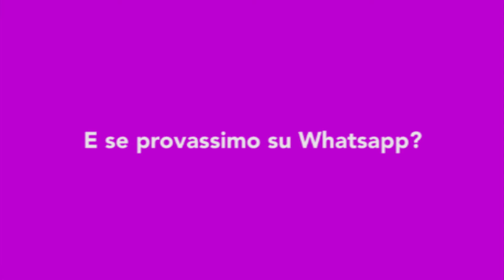E se provassimo su WhatsApp? Eleonora Forenza risponde...Prima puntata: il TTIP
Nel senso comune la politica è quella cosa che fanno “i politici”, incomprensibile e distante dalla vita reale. Per me, come per tante e tanti di noi, è invece un impegno quotidiano, fatto di passione, che parte da bisogni e i desideri. La politica riguarda tutt@, la facciamo tutt@, ogni giorno.
Lavorare a ricostruire un’idea della politica come possibilità personale e collettiva di cambiare le nostre vite è per me
un impegno e un desiderio. So di avere una responsabilità particolare, da parlamentare europea: superare, con le pratiche e non solo con le parole, la distanza tra i rappresentanti e i cosiddetti “rappresentati” non basta; dobbiamo provare a ridisegnare radicalmente quella divisione di ruoli, senza ovviamente, cancellare la differenza nelle responsabilità.

Questa sfida richiede anche ricercare in campo aperto forme di comunicazione: condividere informazioni, dialogare, per decidere
insieme. Comunicare orizzontalmente, direttamente: reciprocamente. Ilpalazzo non deve essere un recinto per me, che sono una militante, prima che una europarlamentare. Non deve esserlo per chi, ogni giorno, fuori dal palazzo, costruisce saperi, mobilitazioni, conflitti, che qui devono trovare voce.

E’ pensando a tutto questo che ho sentito anche  la  necessità di provare a reinventare l’uso di alcuni strumenti di comunicazione per confrontarci nella maniera più diretta: attraverso alcuni video con ognuno di voi su alcuni temi specifici  (scelti di volta in volta). Sono consapevole che questo format non sarà la panacea dei nostri mali, né tantomeno uno strumento cardine con il quale opporsi alle politiche neoliberiste, però ho sempre creduto e crederò sempre nella circolazione delle idee, nel confronto, nell’informarsi andando oltre i media mainstream, nella capacità di saper ascoltare anche chi non ha la mia
stessa opinione.

È in tal senso, dunque, che questa iniziativa prende vita, per cercare di connettere le persone, per stimolare riflessioni ma, soprattutto, perché un rapporto è tale se vi è uno scambio reciproco e non unidirezionale.

Dal questo momento mi piacerebbe ricevere dei vostri video-messaggi nei quali, attraverso whatsapp, mi dite: “Ciao Ele”, cosa pensi di questa cosa? Come ti comporterai in questa occasione? Cosa stai facendo per?” Io cercherò  di rispondere nominalmente ad ognuno di voi attraverso un altro video-messaggio su facebook, riferendomi personalmente a chi ha trovato il tempo per parlare con me.  Spero che questo possa essere l’inizio di un bel dialogo.

Il numero al quale mandare i video è: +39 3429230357

Grazie per il tempo che mi avete dedicato leggendo questo articolo.

Eleonora Forenza, eurodeputata de L'Altra Europa con Tsipras - gruppo GUE/NGL al Parlamento Europeo

Ed ecco il primo video. Argomento: il TTIP! Buona visione! ;)